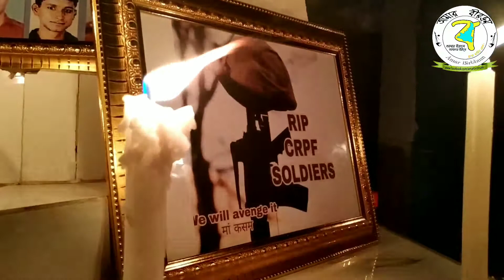Pulwama CRPF IndiaWantsRevenge KashmirTerrorAttack Babuijore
পুলওয়ামার অবন্তীপোরায় সি.আর.পি কনভয়ে গাড়ি বোমা হামলায় নিহত ৪৪ জন জওয়ান শহীদের স্মরণে মৌন মিছিল করল কাঁকরতলা থানার বাবুইজোড় গ্রামবাসী।